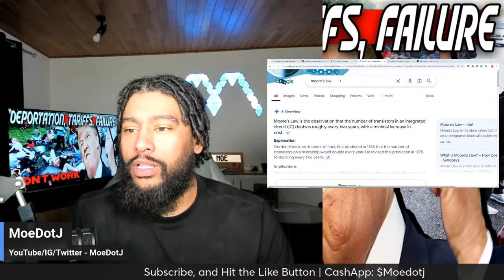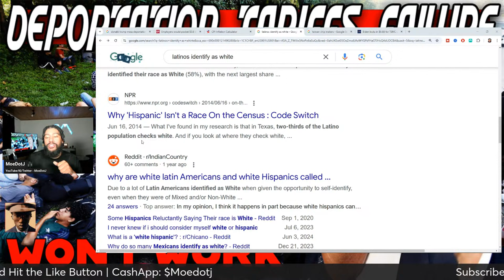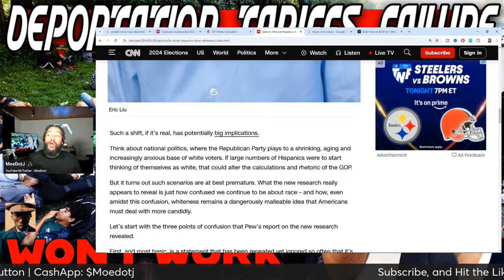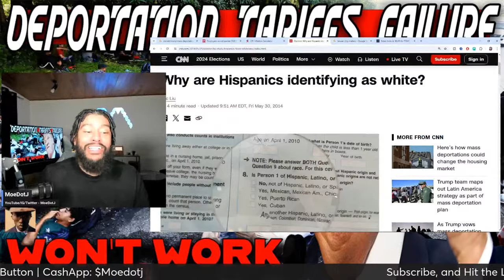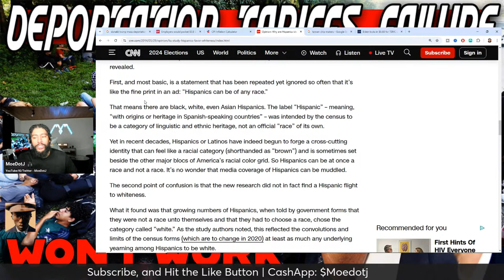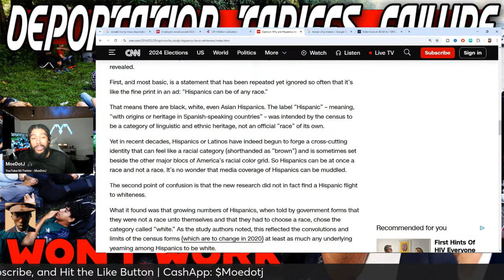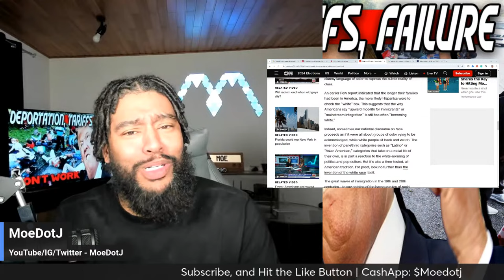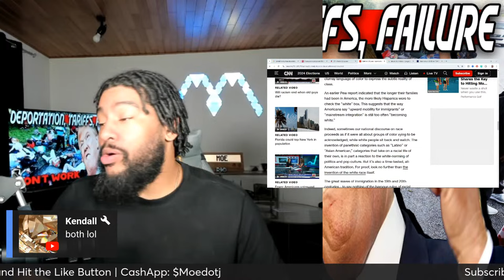Hispanics Identify Being White As Being Right - Mass Deportation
Trump's Day 1 Will Mass Deportation and Tariffs Actually Work?

The United States has long had more immigrants than any other country. In fact, the U.S. is home to one-fifth of the world’s international migrants. These immigrants come from just about every country in the world.

Consider tariffs. Trump put tariffs on Chinese goods, steel and aluminum, and others in his first term. Those policies shattered consensus by showing that tariffs can be used to successfully raise revenue—effectively paying for a third of the 2017 Tax Cuts and Jobs Act—with no discernible rise in inflation. In a new study for Hudson Bay Capital, we show that the tariffs caused the dollar to move higher by close to the exact amount the tariff rate went up, offsetting the tariffs. Overall after-tariff dollar import prices were unchanged, explaining the total lack of price pressures or drags on growth.

The Budapest Memorandum on Security Assurances comprises three substantially identical political agreements signed at the OSCE conference in Budapest, Hungary, on 5 December 1994, to provide security assurances by its signatories relating to the accession of Belarus, Kazakhstan and Ukraine to the Treaty on the Non-Proliferation of Nuclear Weapons (NPT). The three memoranda were originally signed by three nuclear powers: Russia, the United States and the United Kingdom.[1] China and France gave somewhat weaker individual assurances in separate documents.[2]